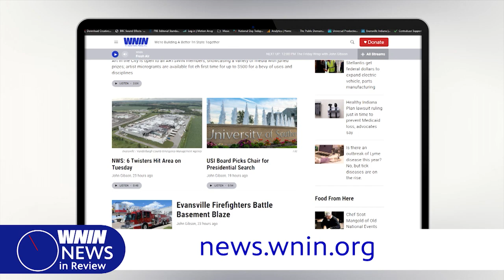News in Review: 07/12/24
Tornadoes set records, USI Board passes budget and selects search chair, ARTSWIN will offer grants.